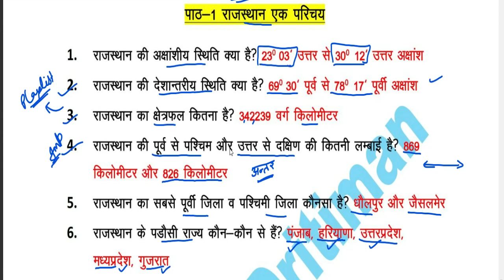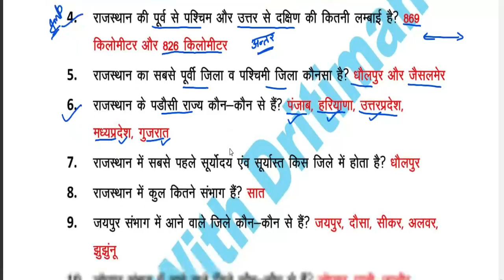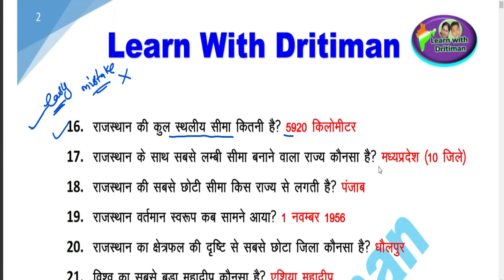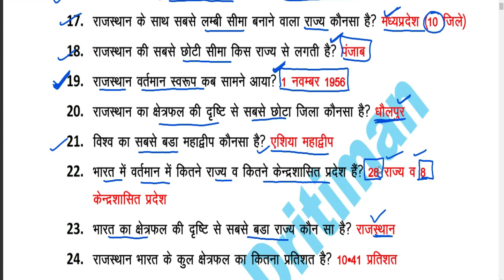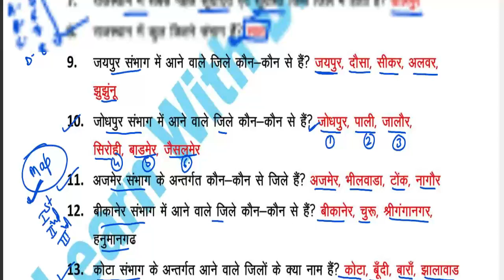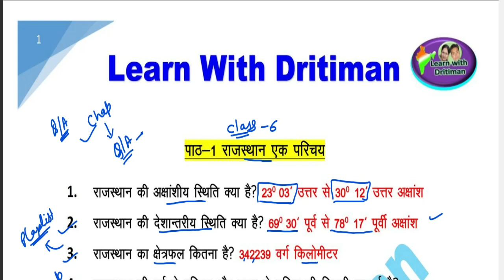राजस्थान gk /क्लास -6 rbse / NCERT in hindi / NCERT इतिहास / Anu jadoun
राजस्थान gk
Ncert_history_class _6